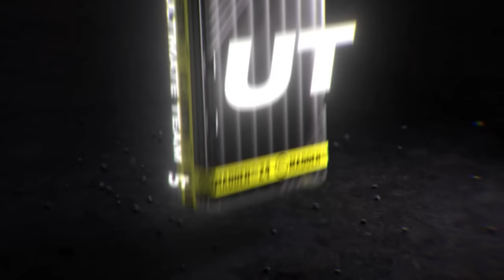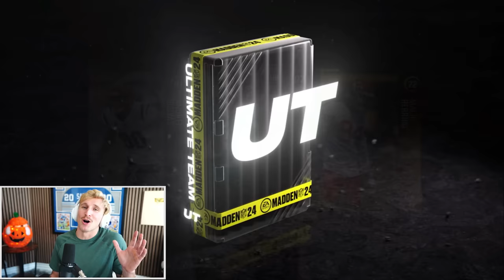We Pulled The BEST Limited Player!